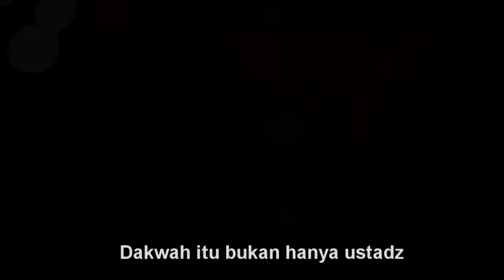SIAPAPUN BOLEH BERDAKWAH | HABIB UMAR ROFIQ BIN ALI AL BIN HAMID